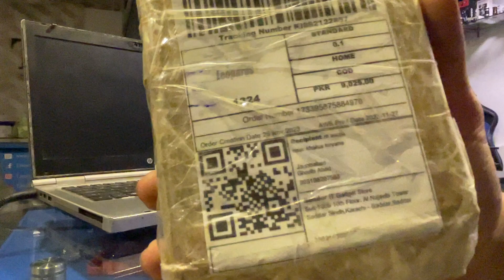Returned id 173395875884970